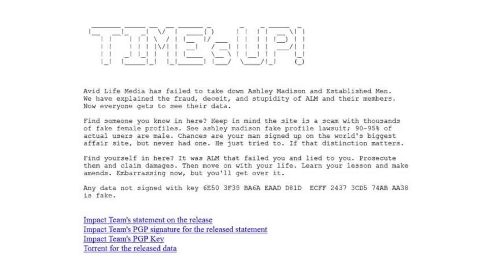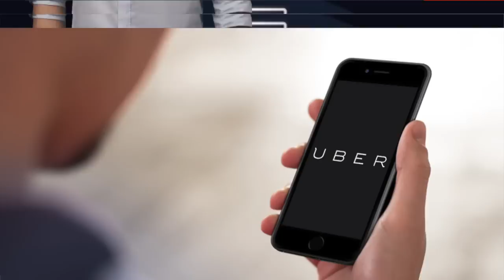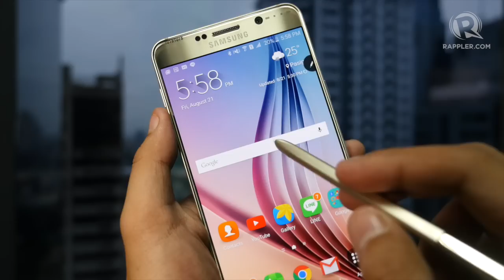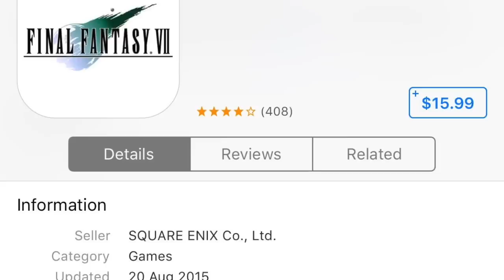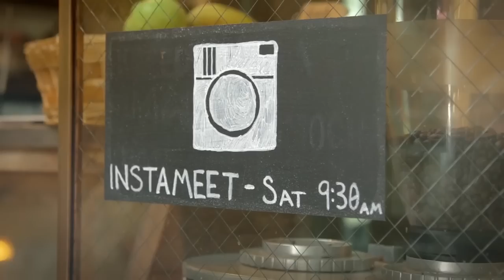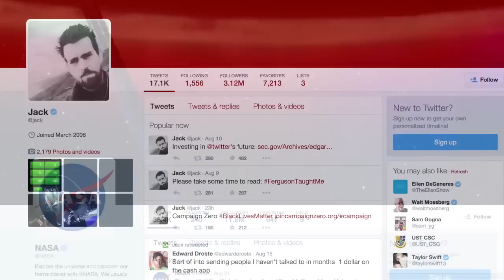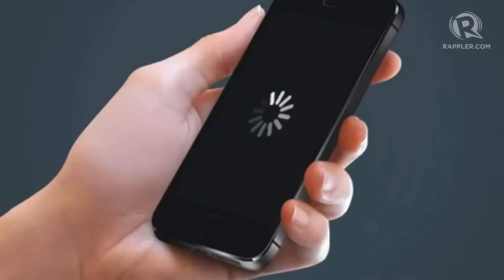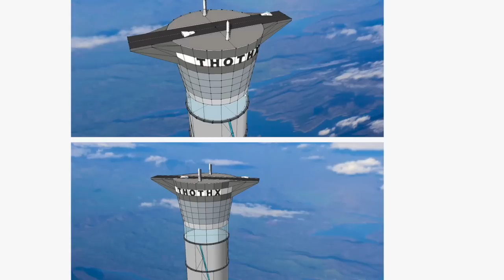Ashley Madison leak, Android Marshmallow, Samsung Note 5 review | SciTech4u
More videos on Rappler Follow Rappler for the latest news in the Philippines and across the globe. Hackers release almost 30 gigabytes worth of data from adultery site AshleyMadison.com
Uber in the Philippines complies with government regulations
Android names its new operating system Marshmallow!
Can twins fool Windows 10’s facial recognition system?
And, get a glimpse of Matt Damon on Mars!